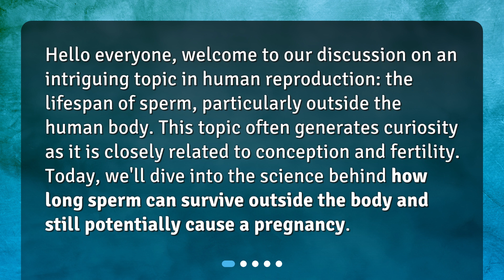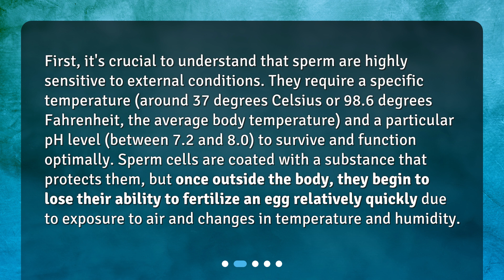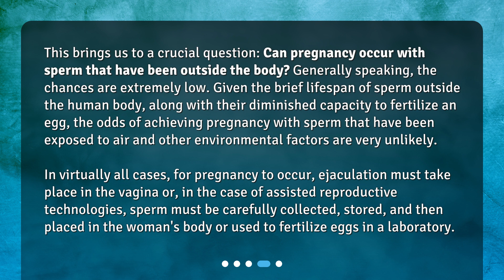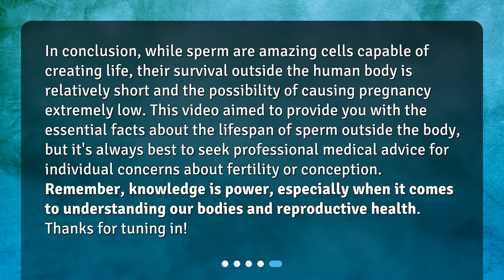The Lifespan of Sperm: Unveiling the Facts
How long can sperm survive outside the body and still cause pregnancy? • Discover the truth about how long sperm can survive outside the body and still cause pregnancy. Join us as we delve into the science behind the lifespan of sperm and uncover the facts. From understanding the basics of sperm life to exploring their survival outside the body, we'll reveal just how long they can last. Don't miss out on this fascinating discussion that sheds light on the chances of pregnancy with sperm exposed to external conditions.

00:00 • The Lifespan of Sperm: Unveiling the Facts
00:29 • Understanding the Basics of Sperm Life
01:06 • Sperm Survival Outside the Body
01:46 • Can Pregnancy Occur With Sperm Exposed to External Conditions?